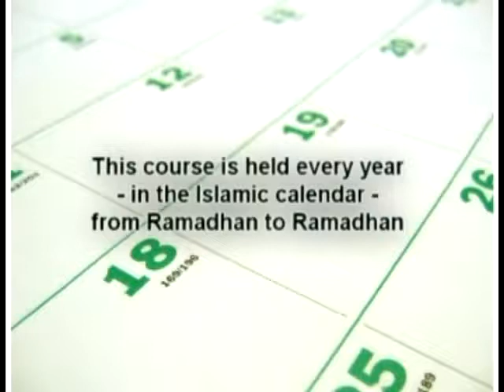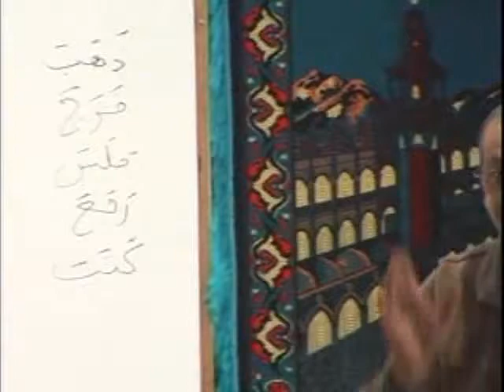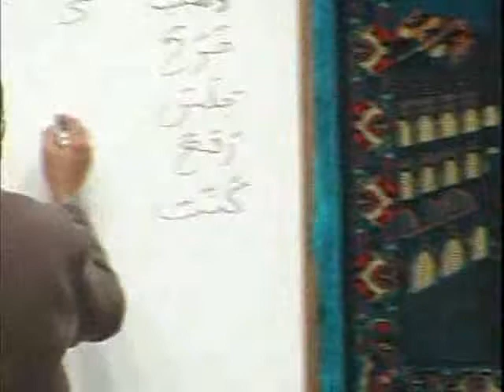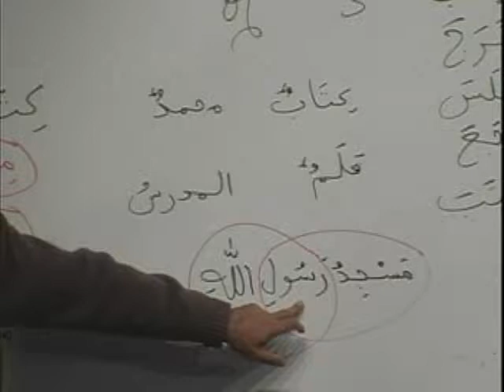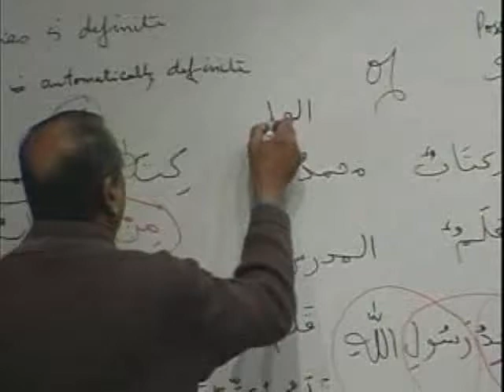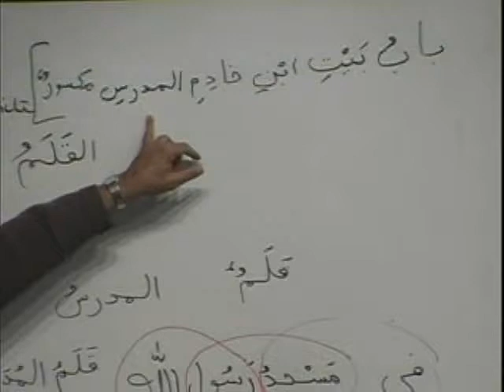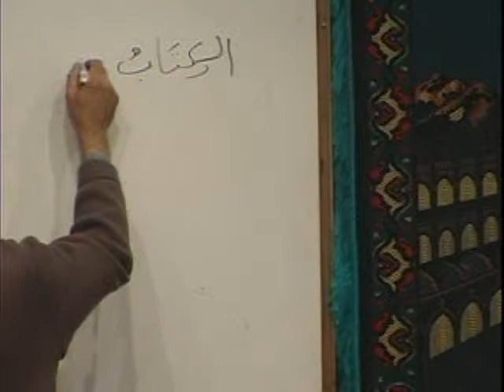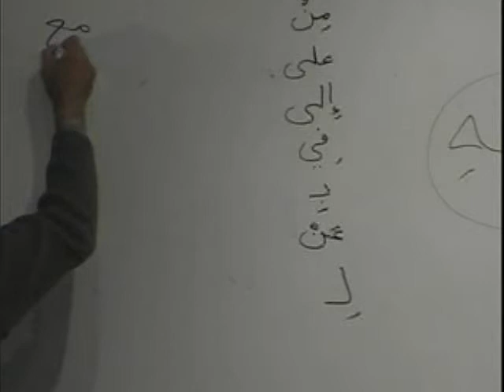MAV BK1 DVD05 PARTB1